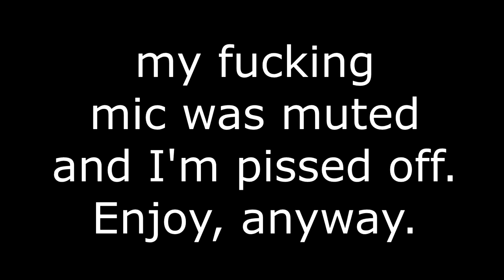IT'S TIME!! SUPER SMASH BROS. FOR SWITCH ANNOUNCEMENT - REACTION